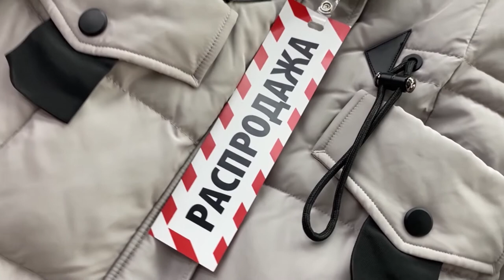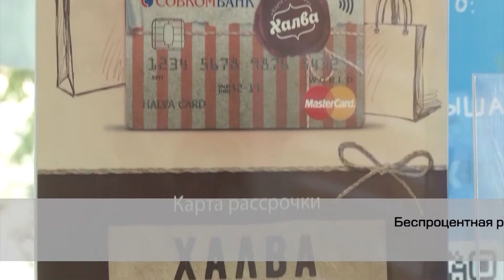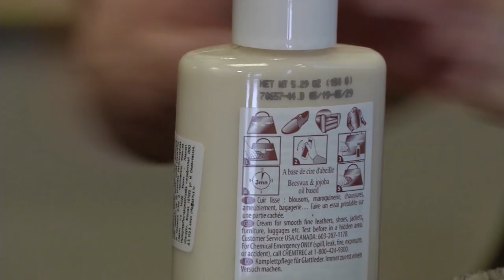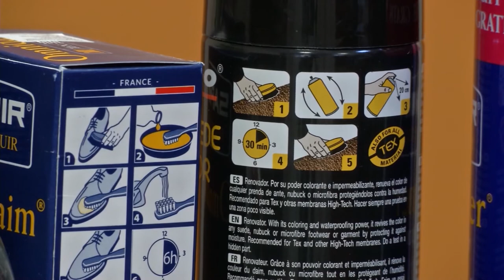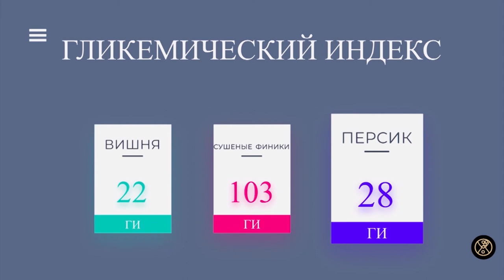Выпуск 1758: воспитание детей, восстановление обуви, правильно выбираем продукты в магазине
Смотрите в этом выпуске:

00:00 - Выпуск Beautytime №1758
00:30 - Дима Зицер: о воспитании детей
14:04 - Реклама пуховиков O'HARA
16:18 - Уход за обувью после дождя
21:57 - Правильный выбор продуктов для правильного питания
28:04 - NO COMMENTS: Финал конкурса Baby Model - 2021
29:19 - Связь с нами
29:27 - Наши стильные партнеры